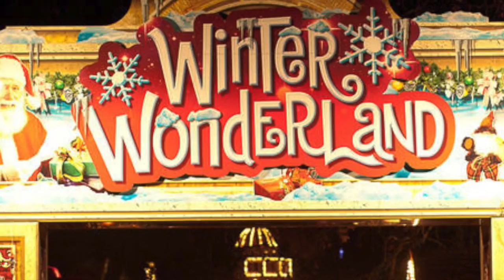Winter Wonderland - Paramount 450 Virtual Theatre Organ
Time to share a little winter cheer at Christmas with an impromptu version of the Classic "Winter Wonderland" played on the Paramount 450 Virtual Organ